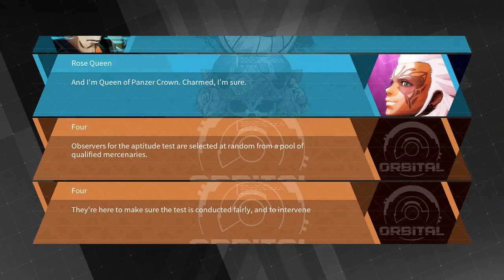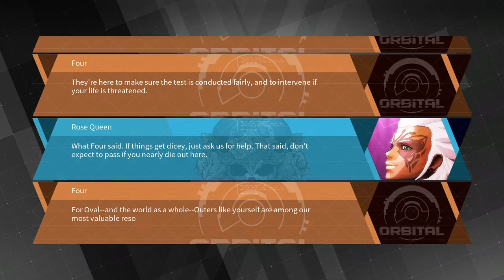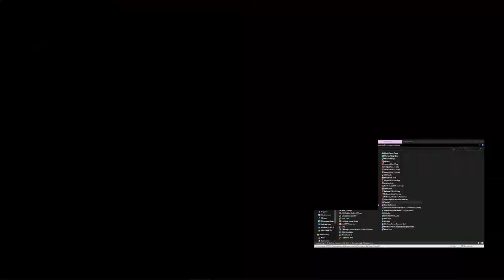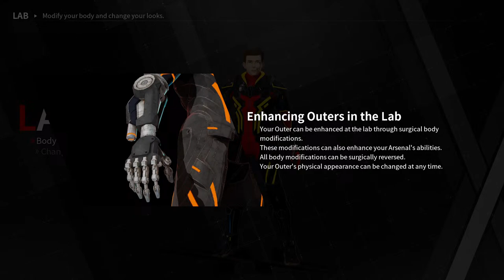Daemon x Machina (walkthrough, part 1) (PC)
When the moon tore apart, the sky bled red with light, ushering in an apocalyptic new age…and to survive, you must fight. As a mercenary, defend Earth through high-speed combat against corrupted robots in a series of missions from the cockpit of your Arsenal, a fully customizable mech. Equip your Arsenal with a vast array of parts and weapons, obtain more from downed enemy Arsenals, and swap them on the fly to suit your strategy in the face of ever-rising threats.

In this brand-new action game from Kenichiro Tsukuda (Armored Core) and mech designer Shoji Kawamori (Super Dimensional Fortress Macross), your environment is your ally. Collect and use Femto Energy on the field to boost your stats and create powerful mirages; or wield objects like cars and street signs as melee weapons and projectiles. For even more power, upgrade your physical combat abilities and learn new skills through body modification. It’ll also come in handy when you eject from your Arsenal and fight on foot using special weapons and abilities.

Defend Earth through high-speed mech combat against corrupted robots

Kenichiro Tsukuda, well known for his work developing the Armored Core series, and his talented team have developed this brand-new title with the goal of making it “the best mech action game” out there

The player’s avatar and Arsenal are fully customizable with a variety of options

Defeated enemies may drop ammo and weapons, which the player can obtain and use on the fly

Squad up with three other players* to destroy titanic bosses in online** Co-op mode

Mech designs created by Mr. Kawamori, who also worked on the Armored Core series and the Super Dimension Fortress Macross series